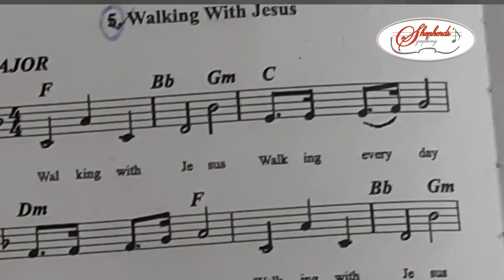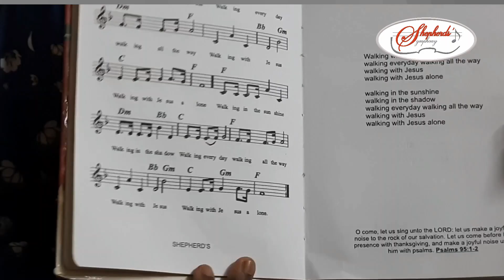Praise & worship ,Christmas songs notations Shepherd's publications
Shepherd's Publication - Praise & Worship Book.